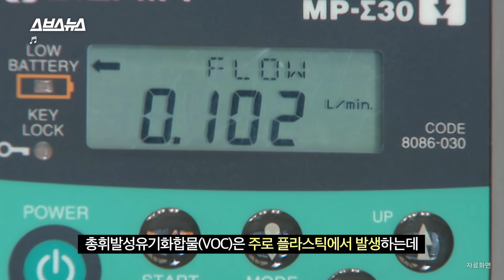이것도 친환경이 가능하다고? 온실가스 300만 톤 줄인 한국 공장에서 만든 전자제품/스브스뉴스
가전제품은 생산 공정에서 발생하는 온실가스 때문에 탄소 배출의 주원인 중 하나로 손꼽힙니다.
그런데 친환경 인증을 받은 가전제품이 있습니다. OLED TV는 디스플레이 패널과 제품 모두 SGS 친환경 인증을 받았다고 합니다. 어떻게 이게 가능했던 걸까요?